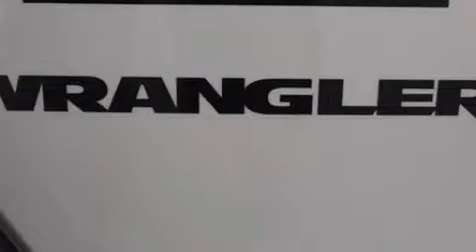2010 Jeep Wrangler Ft. Worth TX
Year: 2010
 Make: Jeep
 Model: Wrangler
 Engine: Gas V6 3.8L/231
 Trans.: Automatic

 2010 Jeep Wrangler Ft Worth TX